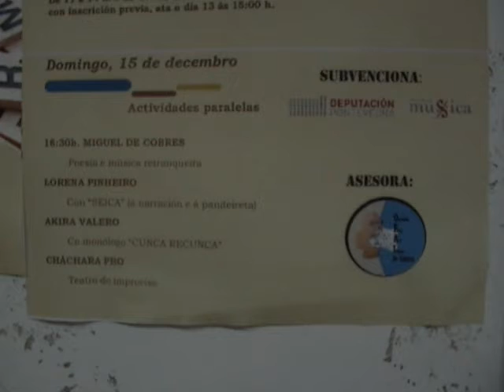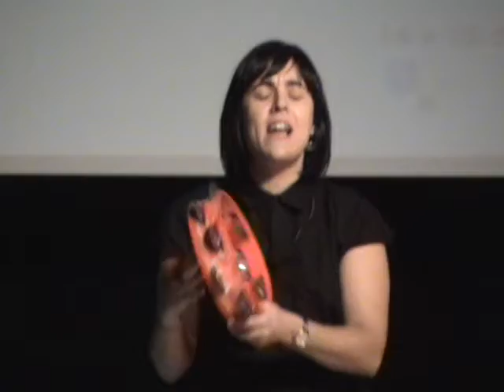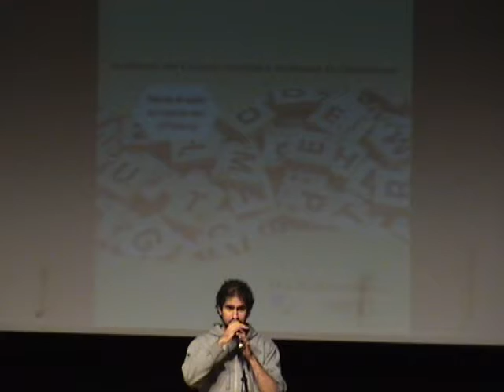XII CERTAME INTERNACIONAL DE REGUEIFAS 2019 SEGUNDA XORNADA